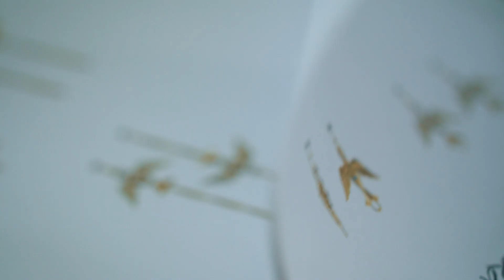In The Making: Temperley Bridal X Annoushka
We are so excited to share our first fine jewellery collection with Annoushka Jewellery.

Leaders in their respective spheres, Alice and Annoushka share parallels in their professional and personal lives – inspired by nature and romanced by narrative, they are both passionate about detail, take pleasure in adornment and love to throw a wild party at home in the rural British countryside.

Their similar, yet unique outlooks have led to a wearable new jewellery collection for a modern bride – inspired by British Bluebells and treasured vintage pieces from Alice’s jewellery box – reimagined in recycled 18ct gold, by Annoushka.